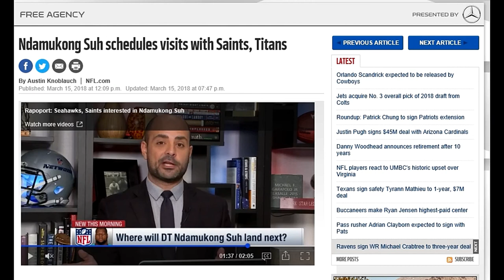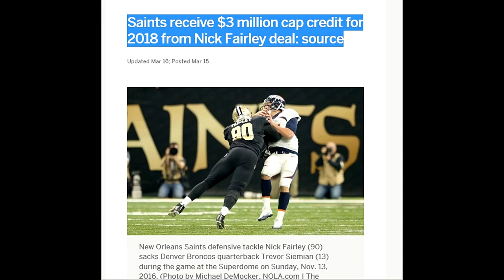Saints News, Notes & Updates- The Sports Coma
All the Latest News On The Saints & Updates: Ndamukong Suh met with New Orleans, Morstead's extension details & NFL grants NFL 3 Million on salary cap.